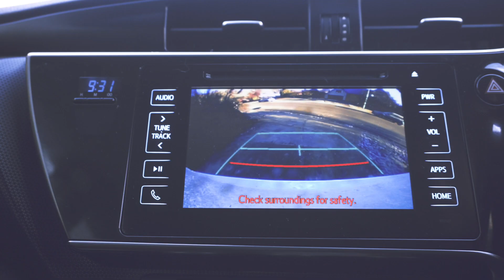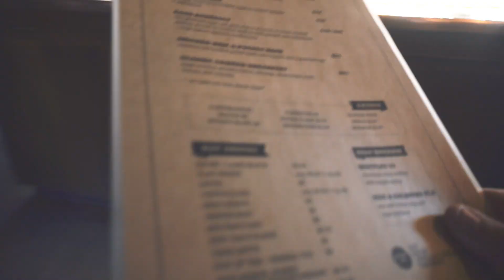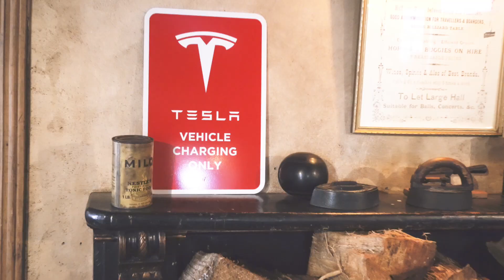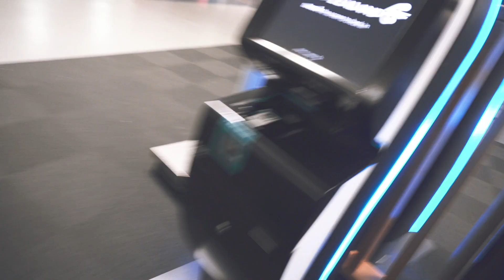I COULDN'T HELP MYSELF! DRIVING FROM WANAKA TO DUNEDIN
Driving from Wanaka to Dunedin, and I couldn't help but stop at every damn lookout! Place is amazing!!

Shot on Sony A6500, iPhone 7 Plus, and GoPro Session